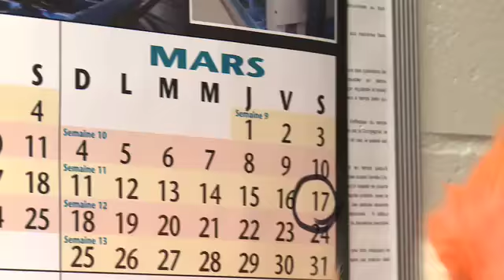Youppi! goes green for St-Patrick's Day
Youppi! celebrates St-Patrick's Day like only he can.